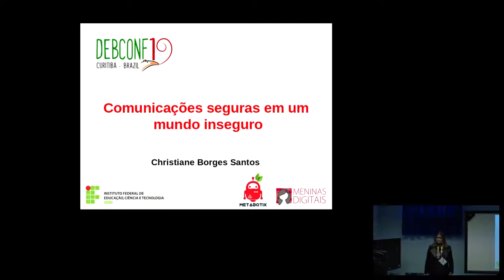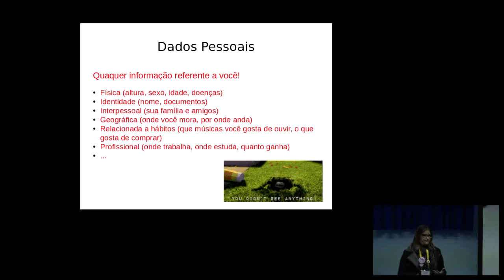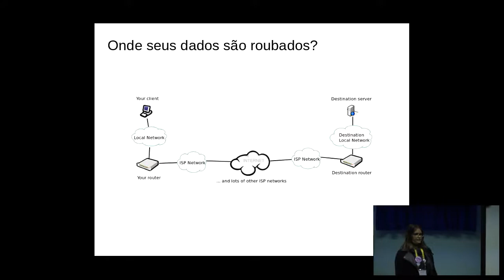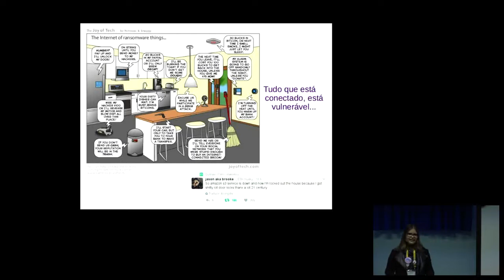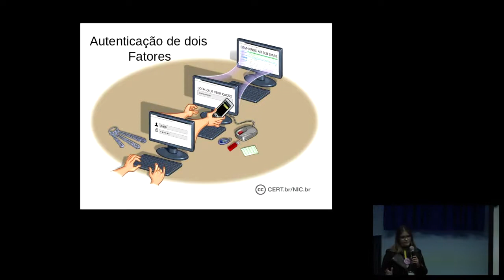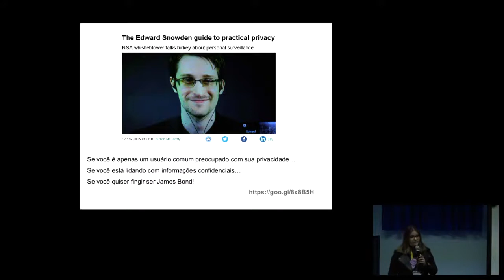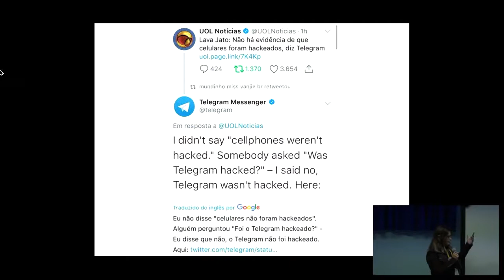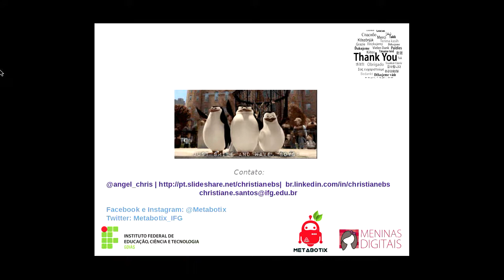Comunicações seguras em um mundo inseguro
by Christiane Borges Santos

A privacidade em nossa sociedade não é mais um direito, é um privilégio! Em um mundo cada vez mais conectado, manter nossas informações seguras é um grande desafio. Esta palestra aborda problemas relacionados à Internet das Coisas, segurança de dados e vazamento de informações. Os participantes conhecerão tecnologias existentes e soluções livres para ambientes de comunicação seguros (e-mail e mensagens instantâneas).

Room: Sala de Videoconferencia
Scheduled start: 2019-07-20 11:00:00